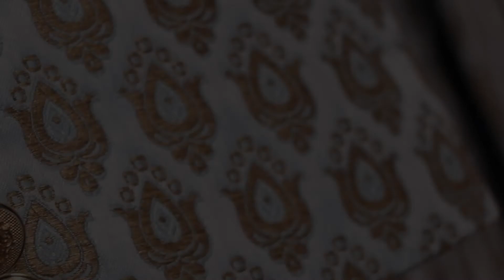VATNA | JASPREET SINGH WEDS HARPNEET KAUR